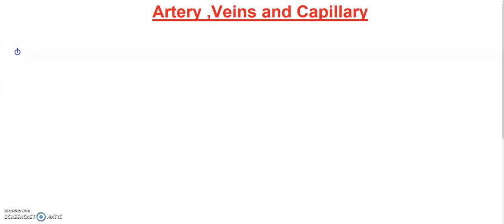Artery, Veins & Capillary" BIOLOGY CONCEPTS " where biology meets technology.